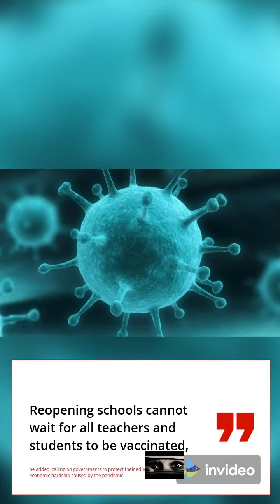UN calls for Covid closed schools to reopen ASAP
Schools closed due to the coronavirus pandemic must reopen as soon as possible, the United Nations insisted Tuesday, estimating that the education of more than 600 million children was at stake.

"This cannot go on," James Elder, spokesman for the UN Children's Fund (UNICEF), told reporters in Geneva.

While acknowledging the difficult choices that governments have to make when facing the Covid-19 crisis and the possible spread of the disease, "schools should be the last to close and the first to reopen," he said, calling it a "terrible mistake" to reopen bars and pubs before schools.

"Reopening schools cannot wait for all teachers and students to be vaccinated," he added, calling on governments to protect their education budgets despite the economic hardship caused by the pandemic.

While children in the northern hemisphere are on their summer holidays, in eastern and southern Africa, an estimated 40 percent of school-age children are currently out of school.

Across that region, schools are being closed due to Covid-19 surges, with more than 32 million children estimated to be out of school due to pandemic-related closures or having failed to return after their classrooms reopened.